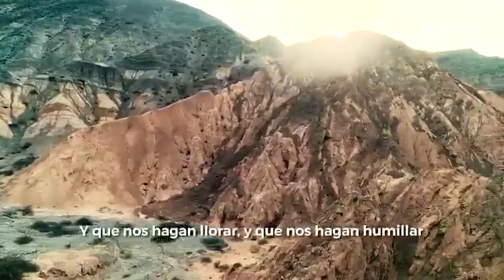El documental de Milagro Sala (Trailer)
Una película de Cynthia García y Martín Adorno.